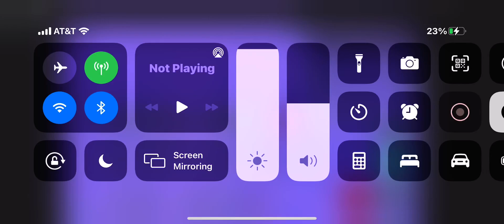If I miss a note the video ends